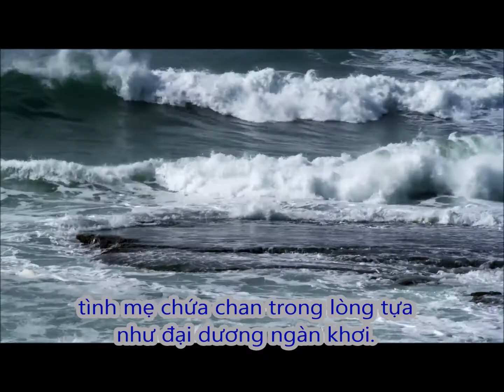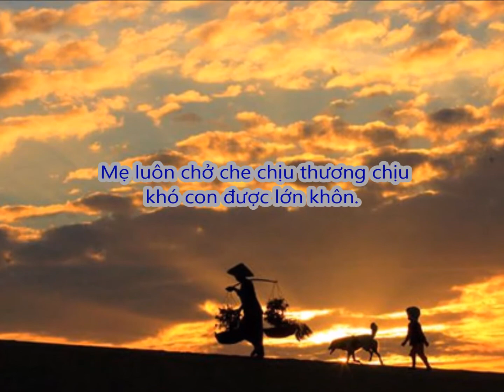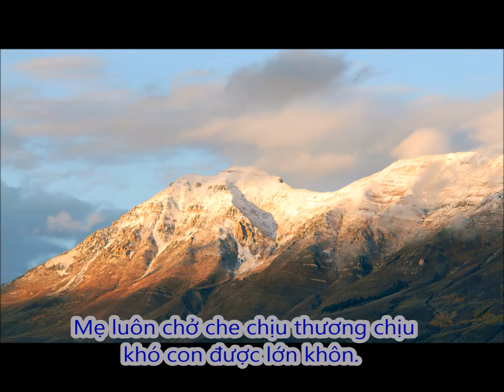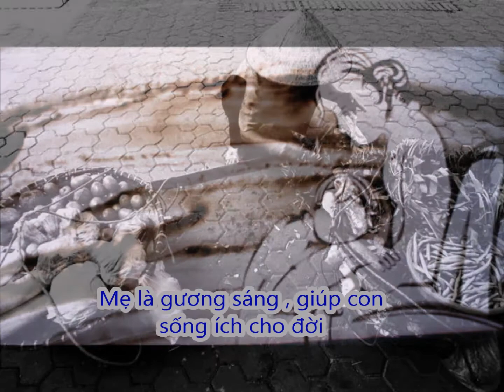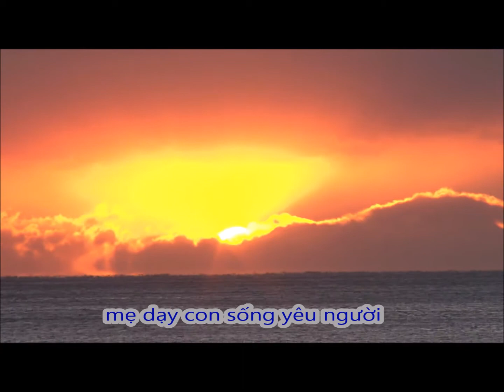Nhớ ơn hiền mẫu - Instrumental (David Dong)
NHỚ ƠN HIỀN MẪU
Sáng tác: David Giang Dong 2015
Hòa âm & ghi âm tại Psalm Music Arizona recording Studio